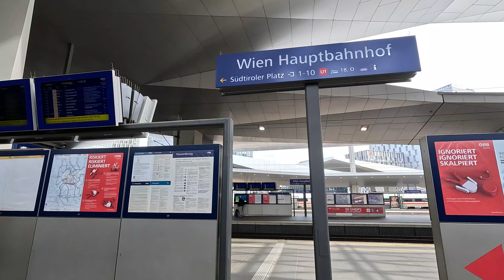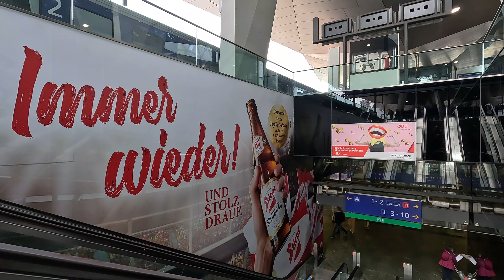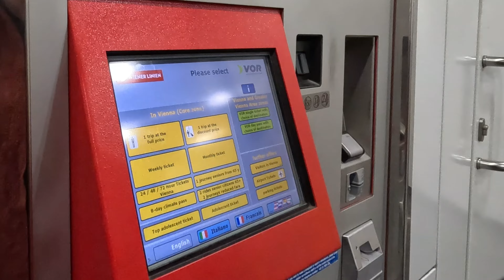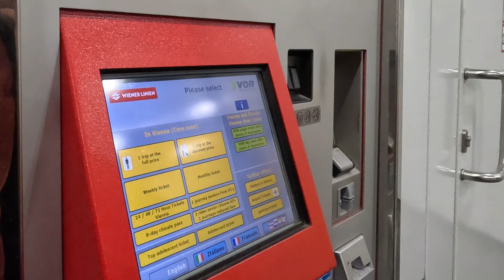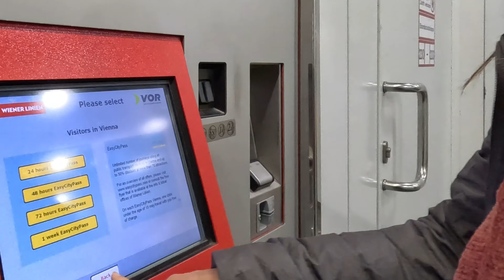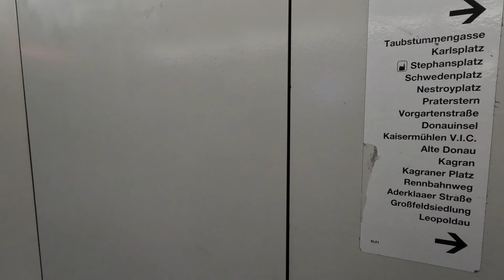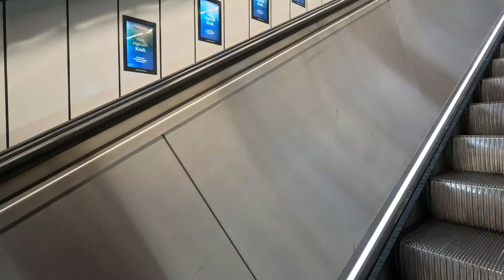Deluxe Nightjet Sleeper train: Amsterdam to Vienna – Junho 2024 | Walking Tour 4K UHD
Deluxe Nightjet Sleeper train: Amsterdam to Vienna – Junho 2024 -
De Amsterdã até Viena de trem nightjet até entrar no Hotel Mercure de Viena. Acompanhe-me nesse Walking Tour em 4K UHD

Tem dúvidas? Deixe sua pergunta nos comentários. ;)

Nightjet, sleeper, sleeper train, Amsterdam, Basel, couchettes, sleeping-car, trip report, amsterdam basel nightjet, amsterdam zurich nightjet, NJ403, nachtzug, night train